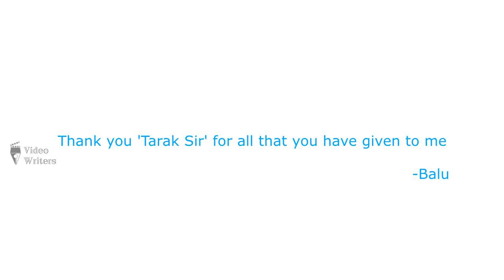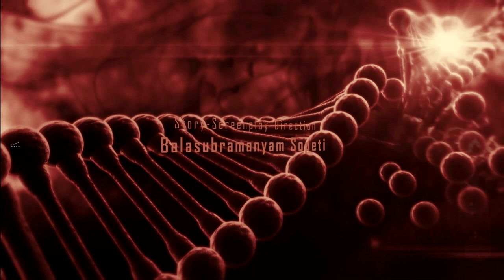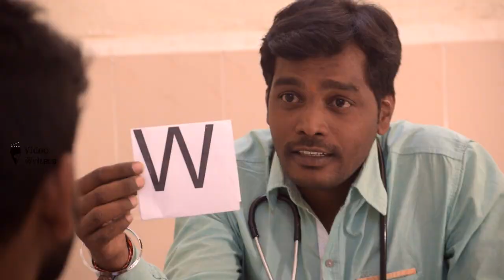'The Inversion' Telugu Sci-Fi Short film by Balasubramanyam Sopeti | Vasu Gorle | RGUKT IIIT Basar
A Zero Budget Telugu Science Fiction Short film - The Inversion by Balasubramanyam Sopeti.

Story-Screenplay-Direction: Balasubramanyam Sopeti
Director of Photography: Vasu Gorle
Editors: Bhanuprasad Thandra & Subramanyam Geddada
The backbone of Shortfilm: Hareen Kumar Sarapu ( SHK )
Producer : Zero Budget Shortfilm ( No Production )
Heartful Thanks to : Ravikanth Sir
Location : RGUKT IIIT Basar

Cast :
Pitta Prabha Deenraj , Vinod Bhukya , Darni Thota , Hareen Kumar Sarapu ( SHK ), Shiva Sai , Nagalakxmi G , Sridhar , Vinod Pinakana , Satyanarayana D , Srinivas , Sai Kumar, Govardhan , Prasad.

A "WeTheTeam" Picture.